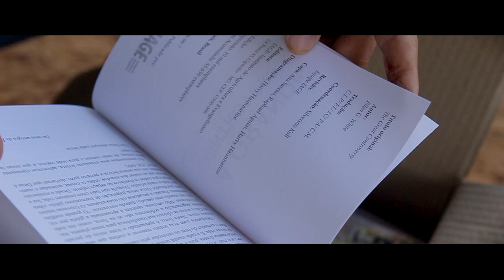(330) - ATÉ AQUI NOS AJUDOU O SENHOR !! **50 MIL - A GRANDE CONTROVÉRSIA** - AGUARDAMOS SEU PEDIDO!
I Samuel 7:12 Então tomou Samuel uma pedra, e a pôs entre Mizpá e Sem, e chamou-lhe Ebenézer; e disse: Até aqui nos ajudou o Senhor.

Doações..

CRÉDITOS:
Apresentação:
Imagens, Direção e Edição: Raphael Aguiar e Fafá Mathias